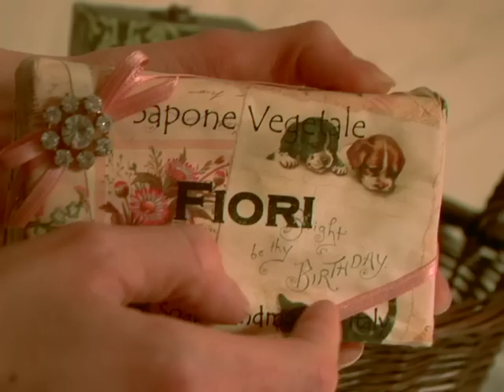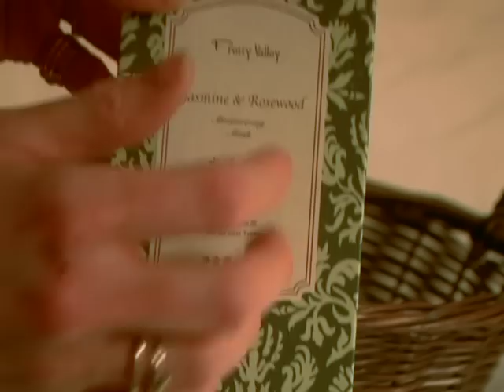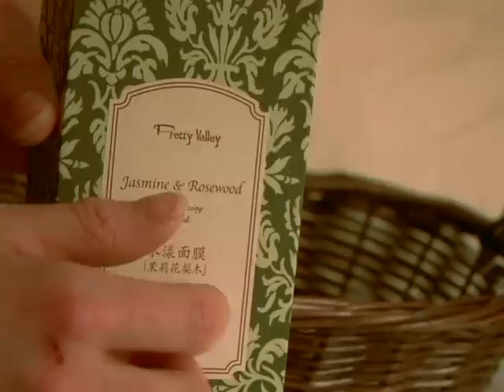Scratching and Tracing Packages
I have a short snack of a video, with a little bit of gum chewing, soft talking, and scratching and tracing lovely soap gifts!
I am a scratching freak--I swear! I love it so much! :)